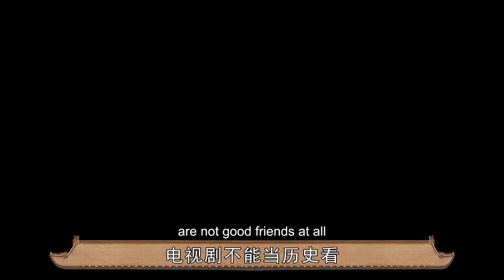8位与影视剧巨大反差的历史人物！甄嬛眉庄差21岁，不可能是闺蜜【后宫冷婶儿】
我们制作的所有视频都是以电影或纪录片形式呈现的作品，绝对不包含成人内容！《後宮甄嬛傳》官方正版全集線上看請到GTV八大劇樂部 甄嬛和沈眉庄在历史上根本不可能是好闺蜜，电视剧不能当历史看，这个大家深有体会。为了情节更跌宕起伏，很多电视剧都会对历史进行杜撰或者加工，有的在历史上却有其人，但事却不是那样的。今天就来盘点影视剧和历史有巨大反差的主角
经典清宫戏大揭秘系列~
皇帝的后宫比你想象的更精彩~